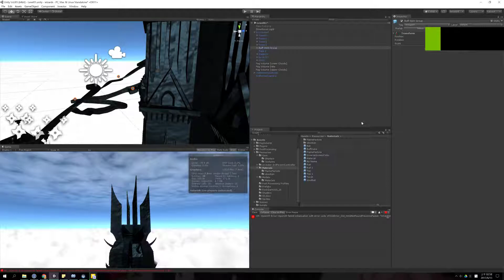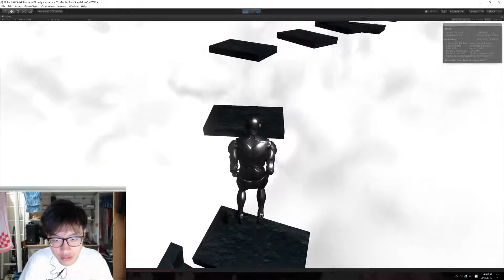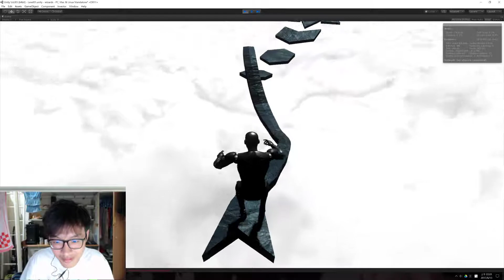You Cannot Pass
We were supposed to make a Wizard battle game but it turned out to be this...